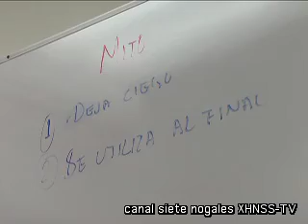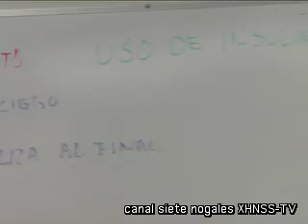Pláticas Informativas de prevención de diabetes